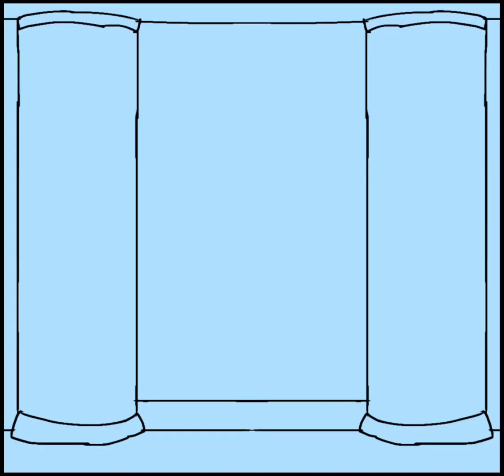Friday night Funkin Speedpaints #16 |×Ruv×